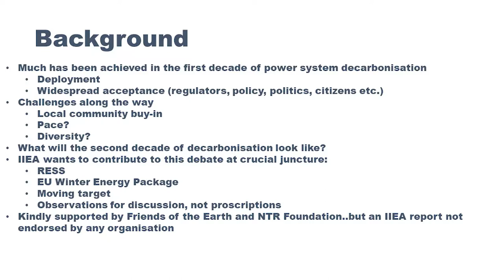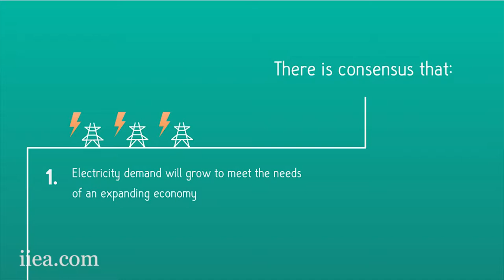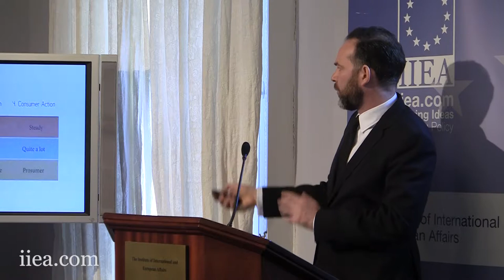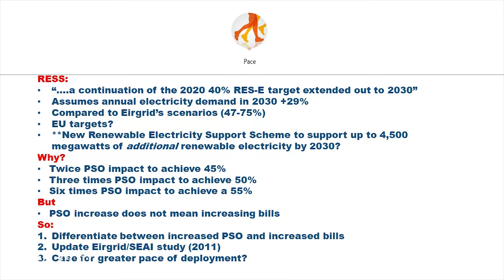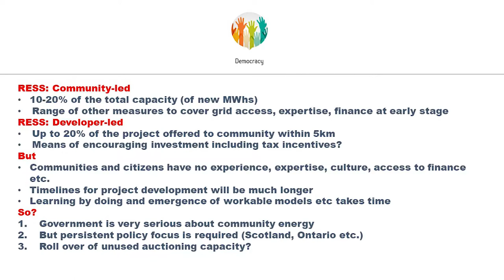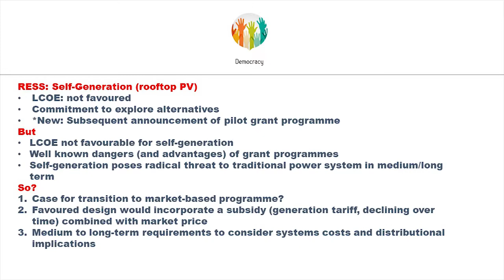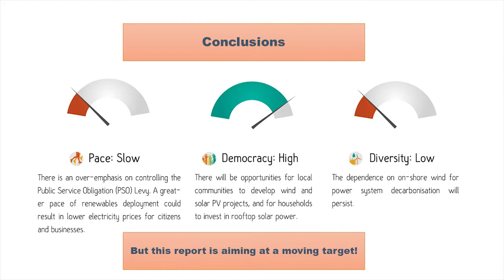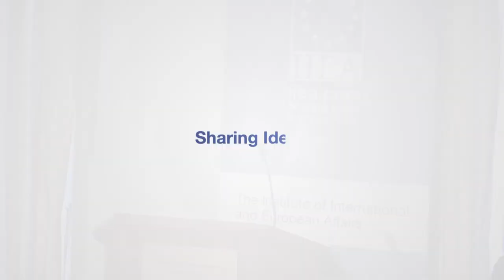Power Transfer 2030: The Pace, Democracy and Diversity of Power System Decarbonisation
At this report launch, Joseph Curtin presents a new IIEA policy brief, which focuses on three areas of potential divergence in the debate on the decarbonisation of Ireland’s power sector: pace, democracy and diversity. This presentation is followed by a panel discussion with Eamonn Confrey and Dara Lynott.

The research was funded by NTR Foundation and Friends of the Earth.

Speakers:
Joseph Curtin, Senior Fellow, IIEA

Eamonn Confrey, Principal Officer, Department of Communications, Climate Action and Enviroment.

Dara Lynott, CEO, Electricity Association of Ireland